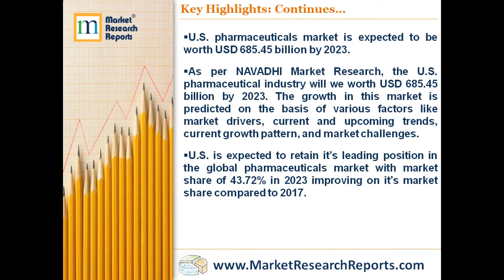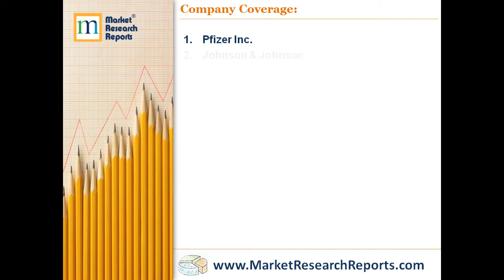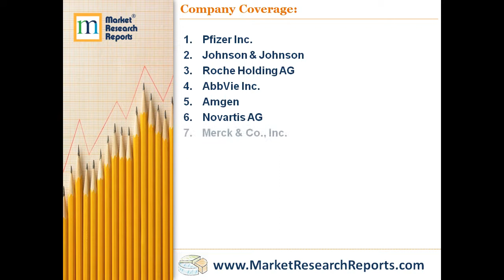U.S. Pharmaceuticals Industry Analysis and Trends 2023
U.S. pharmaceuticals market is expected to be worth USD 685.45 billion by 2023. As per NAVADHI Market Research, the U.S. pharmaceutical industry will we worth USD 685.45 billion by 2023. The growth in this market is predicted on the basis of various factors like market drivers, current and upcoming trends, current growth pattern, and market challenges.